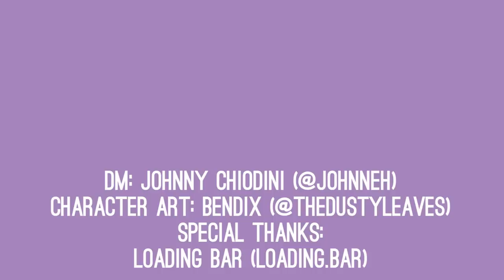Out of Order Pt1| Oxventure D&D | Season 2, Episode 1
Egbert the Dragonborn paladin gets a cryptic message from a bovine deity -- one that sends our brave-ish heroes off on another chaotic adventure...

To see more of our lovely DM Johnny go